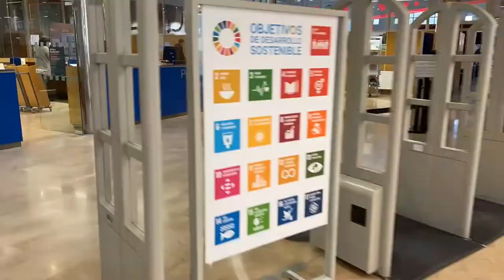Resumen en imágenes Jornadas Pharus UPNA 2022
Resumen en imágenes de las "Jornadas Pharus UPNA, conocimiento compartido" celebradas en la biblioteca del campus de Arrosadia los días 30, 31 de marzo y 1 de abril